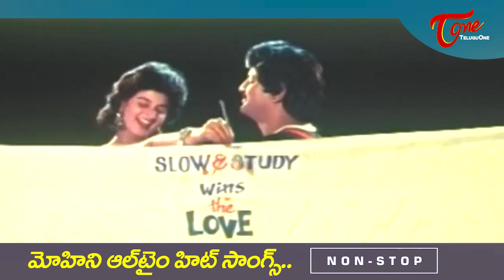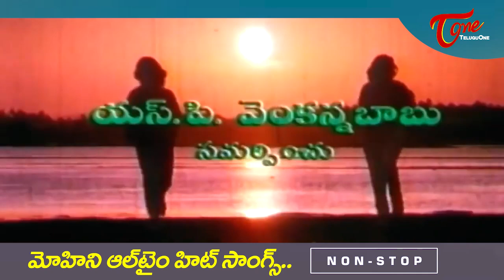Cute Actress Mohini All time Hits | Telugu Video Songs Jukebox | Old Telugu Songs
Aditya 369 fame Cute Actress Mohini All time Hits. Telugu Video Songs Jukebox.